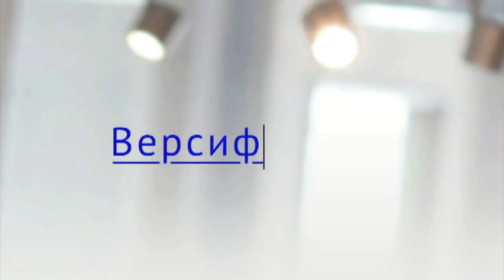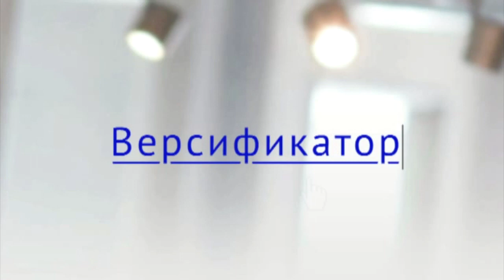Версификатор. Выпуск 69